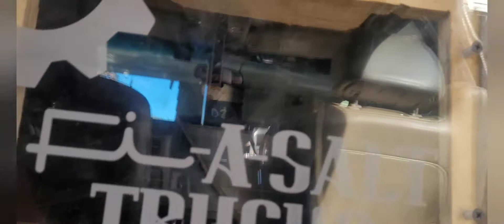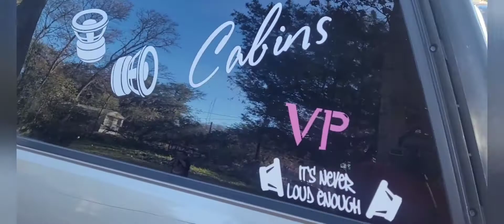Christmas 🎄 fix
fi audio
crescendo audio
# pioneer
# PC